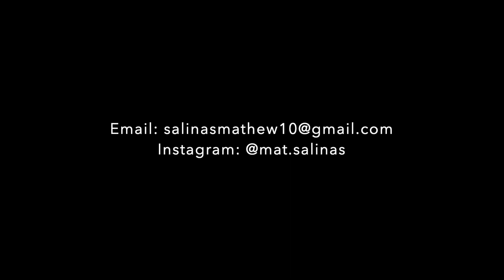Matt Salinas 2019 Massapequa Showcase Barca Academy Pro NY 2004 PRO